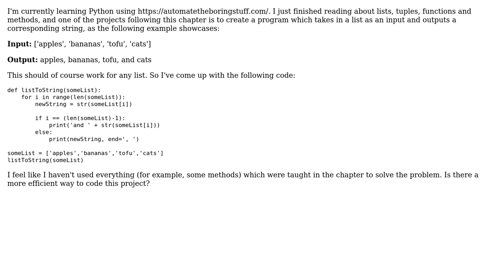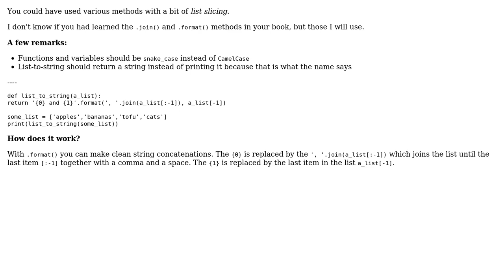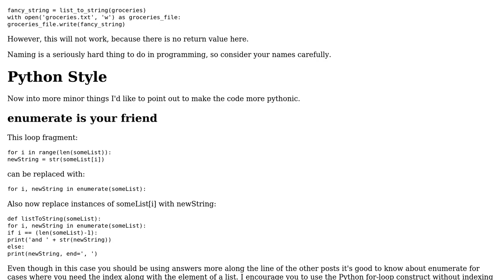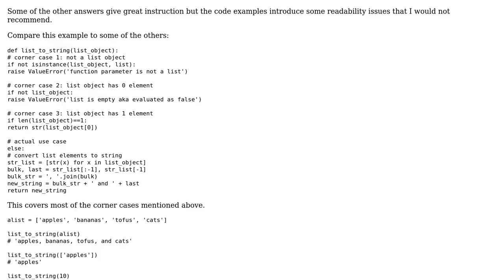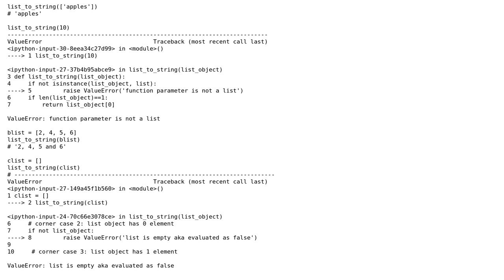Code Review: Comma Code (project from "Automate the Boring Stuff with Python") (5 Solutions!!)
Code Review: Comma Code (project from "Automate the Boring Stuff with Python")

With thanks & praise to God, and with thanks to the many people who have made this project possible! | Content (except music & images) licensed under CC BY-SA | Music | Images & others | With thanks to user user1118321 user sar91 user Peter Mortensen user Ludisposed user Jamal user Hexlat user Graipher user Gopal Singh user BCR and the Stack Exchange Network Trademarks are property of their respective owners. You are responsible for your own actions.